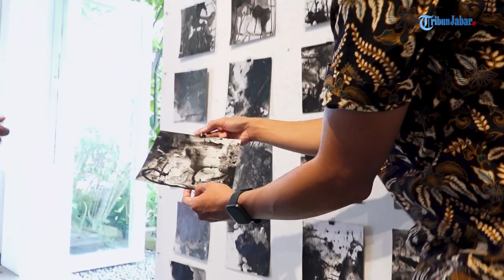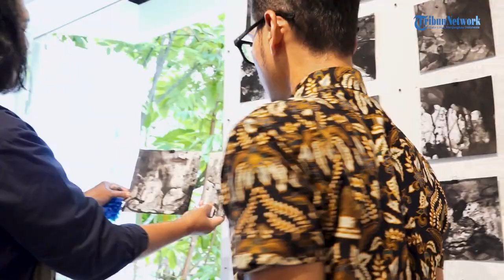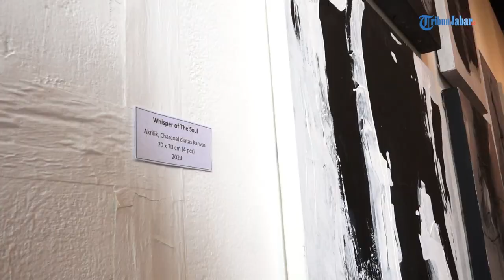CIPUK INNER LANDSCAPE Pemandangan Alam Batin yang Tak Terbatas | INSPIRASI